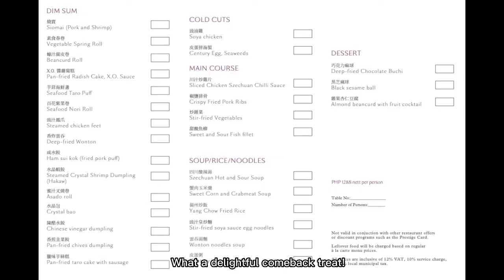Red Jade's Dimsum-all-you-can is back!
Enjoy the wide variety of dimsum at the Red Jade, Manila Hotel for only P1,288 nett per peson.